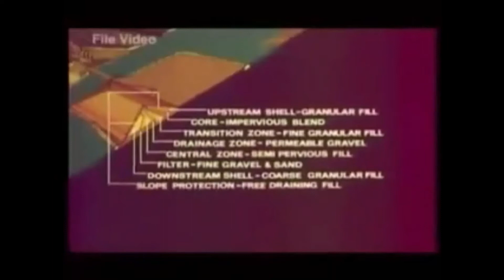Tarbela Dam | the largest earth-filled dam in the world | full video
Tarbela Dam
Tarbela Dam  is an earth-filled dam along the Indus River in Pakistan's Khyber Pakhtunkhwa province. Located in the Haripur mainly and in some area of Swabi of the province, the dam is about 30 km (20 mi) from the city of Swabi, 105 km (65 mi) northwest of Islamabad, and 125 km (80 mi) east of Peshawar. It is the largest earth-filled dam in the world, and also the largest dam by structural volume.
The dam was completed in 1976 and was designed to store water from the Indus River for irrigation, flood control, and the generation of hydroelectric power. The dam is 143 metres (470 ft) high above the riverbed. The dam's reservoir, Tarbela Lake, has a surface area of approximately 250 square kilometres (97 sq mi).
The primary objective of the dam was to supply water for irrigation by storing flows during the monsoon period and subsequently releasing stored water during the low flow period in winter.The installed capacity of the 4,888 MW Tarbela hydroelectric power stations will increase to 6,298 MW after completion of the planned fifth extension financed by Asian Infrastructure Investment Bank and the World Bank.
Background
Tarbela Dam was constructed as part of the Indus Basin Project after signing of the 1960 Indus Waters Treaty between India and Pakistan. The purpose was to compensate for the loss of water supplies of the eastern rivers (Ravi, Sutlej and Beas) that were designated for exclusive use by India per terms of the treaty. The primary objective of the dam was to supply water for irrigation by storing flows during the monsoon period and subsequently releasing stored water during the low flow period in winter. By the mid-1970s, power generation capacity was added in three subsequent hydro-electrical project extensions which were completed in 1992, installing a total of 3,478 MW generating capacity.
Project description
The project is at a narrow spot in the Indus River valley, named after the town of Tarbela. Tarbela Dam is located in the Swabi and Haripur Districts of Khyber Pakhtunkhwa, Pakistan.
Tarbela Lake was formed as a reservoir behind a dam
The main dam wall, built of earth and rock fill, stretches 2,743 metres (8,999 ft) from the island to river right, standing 148 metres (486 ft) high. A pair of concrete auxiliary dams spans the river from the island to river left. The dam's two spillways are on the auxiliary dams rather than the main dam. The main spillway has a discharge capacity of 18,406 cubic metres per second (650,000 cu ft/s) and the auxiliary spillway, 24,070 cubic metres per second (850,000 cu ft/s). Annually, over 70% of water discharged at Tarbela passes over the spillways and is not used for hydropower generation.
Five large tunnels were constructed as part of Tarbela Dam's outlet works. Hydroelectricity is generated from turbines in tunnel 1 through 3, while tunnels 4 and 5 were designed for irrigation use. Both tunnels are to be converted to hydropower tunnels to increase Tarbela's electricity-generating capacity. These tunnels were originally used to divert the Indus River while the dam was being constructed.
MA hydroelectric power plant on the right side of the main dam houses 14 generators fed with water from outlet tunnels 1, 2, and 3. There are four 175 MW generators on tunnel 1, six 175 MW generators on tunnel 2, and four 432 MW generators on tunnel 3, for a total generating capacity of 3,478 MW.
Tarbela Reservoir is 80.5 kilometres (50.0 mi) long, with a surface area of 250 square kilometres (97 sq mi). The reservoir initially stored 11,600,000 acre feet (14.3 km3) of water, with a live storage of 9,700,000 acre feet (12.0 km3), though this figure has been reduced over the subsequent 35 years of operation to 6,800,000 acre feet (8.4 km3) due to silting. The Maximum Elevation of the reservoir is 1550 feet (472.44 meter) above MSL and Minimum Operating Elevation is 1392 feet (424.28 meter) above MSL. The catchment area upriver of the Tarbela Dam is spread over 168,000 square kilometres (65,000 sq mi) of land largely supplemented by snow and glacier melt from the southern slopes of the Himalayas. There are two main Indus River tributaries upstream of the Tarbela Dam. These are the Shyok River, joining near Skardu, and the Siran River near Tarbela.
Project benefits
In addition to fulfilling the primary purpose of the dam, i.e., supplying water for irrigation, Tarbela Power Station has generated 341.139 billion kWh of hydro-electric energy since commissioning. A record annual generation of 16.463 billion kWh was recorded during 1998–99. Annual generation during 2007–08 was 14.959 billion kWh while the station shared peak load of 3702 MW during the year, which was 23.057% of total WAPDA system peak.
Construction
Construction of Tarbela Dam was carried out in three stages to meet the diversion requirements of the river. Construction was undertaken by the Italian firm Salini Impregilo.